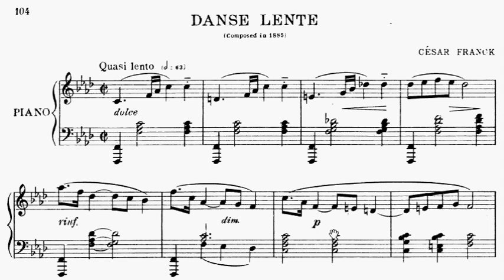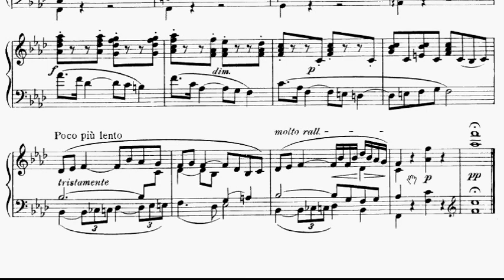HKSMF 65th Piano 2013 Class 151 Franck Danse lente Sheet Music 第65屆 香港 校際音樂節